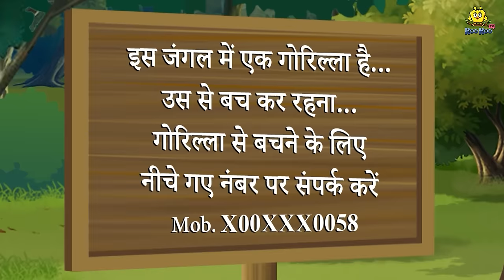Malayalam Stories - മാന്ത്രിക ഗൊറില്ല റെസ്റ്റോറന്റ് | Stories in Malayalam | Moral Stories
Malayalam Stories - മാന്ത്രിക ഗൊറില്ല റെസ്റ്റോറന്റ് | Stories in Malayalam | Moral Stories in Malayalam

✿ Story :- Magical Gorilla Restaurant